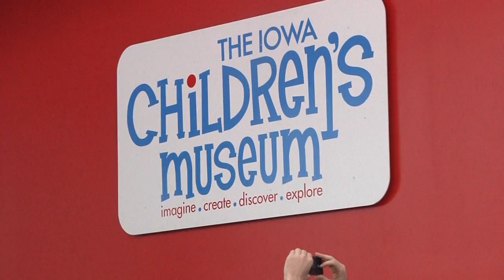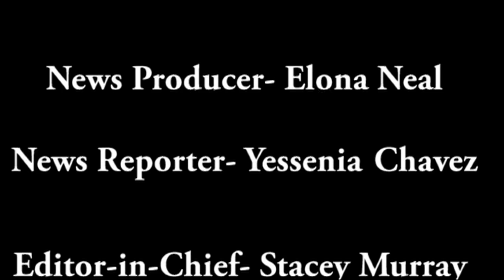Daily Iowan TV: Sunday, June 14th, 2015